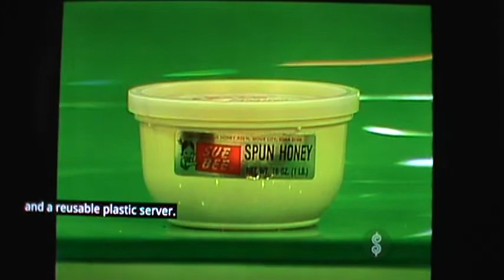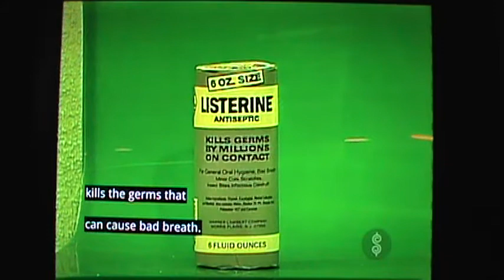M2U03017 TPIR Variety Clips M Series More Barker, Grand Game $ 1.37 Target